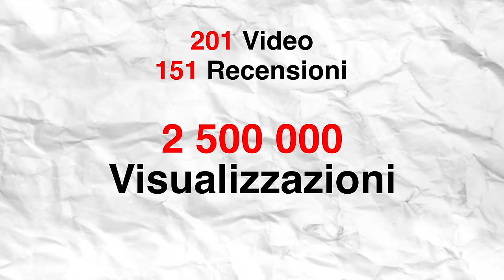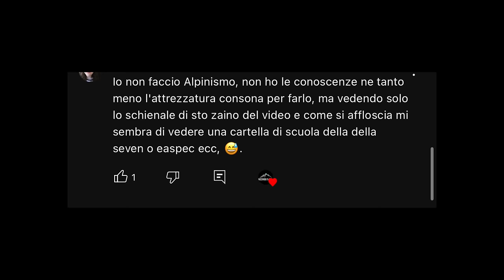TOP & FLOP 2023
Come ogni fine anno, è arrivato il momento di tirare le somme sui prodotti usciti e provati in questo 2023, dunque oggi vediamo quali sono stati i migliori e i peggiori prodotti da trekking, Trail Running ed Alpinismo del 2023.
Buona visione!